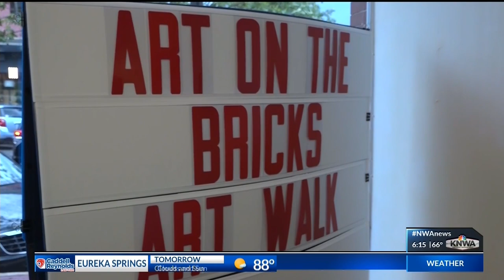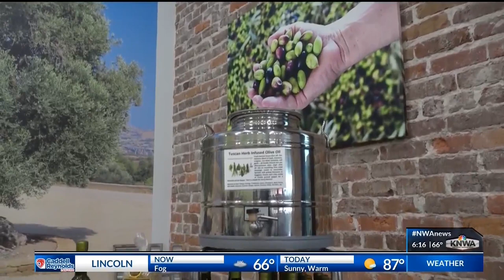KNWA Today: Art on the Bricks in downtown Rogers